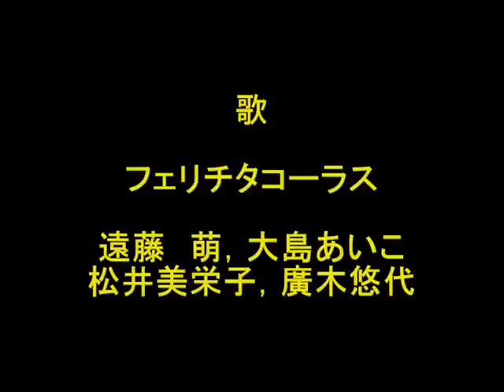アクシスの夕べ（声楽）